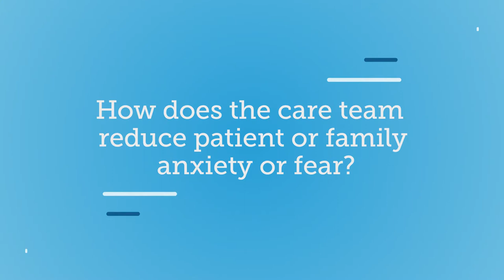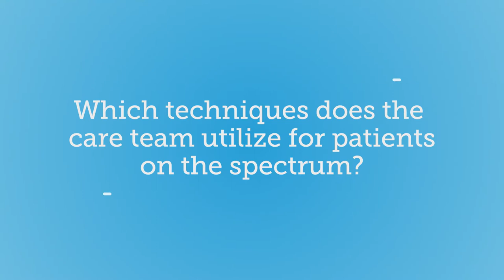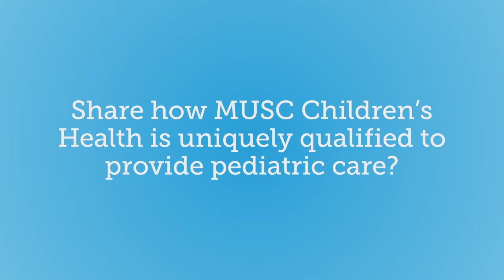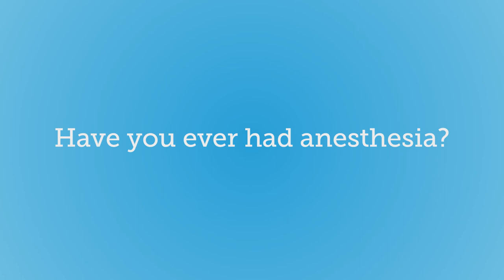Pediatric Anesthesia: A team approach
Dr. Nicole McCoy shares care team members calming and supportive approach to pediatric anesthesia at MUSC Children’s Health.